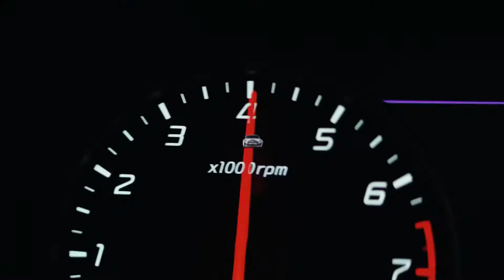Mario Joy - Highway of Love (Kapral & Ladynsax Remix) Shuffle Dance BEAUTIFUL GIRL | Remix 2022